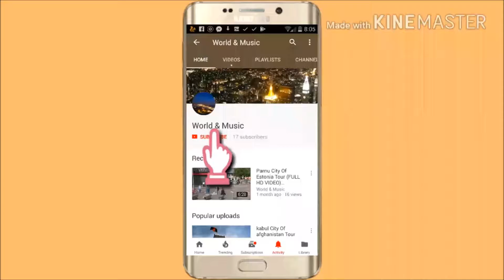Driving In Navi Mumbai India 4k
Mumbai. Bombay, or Mumbai as it is now called, is the commercial capital of India, a city of entrepreneurs, concrete towers, clubs and discos, cricket, Bollywood and more. The city, a cluster of seven islands, was named by its natives after the goddess Mumbadevi.